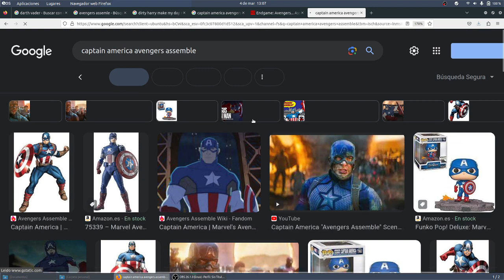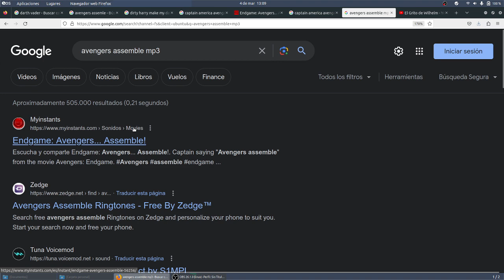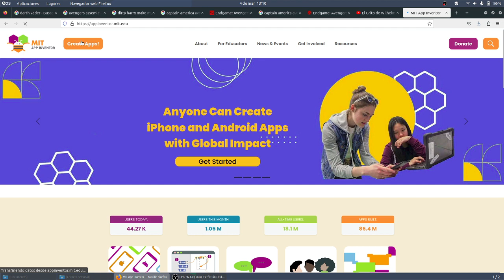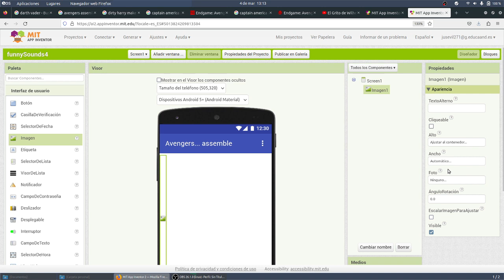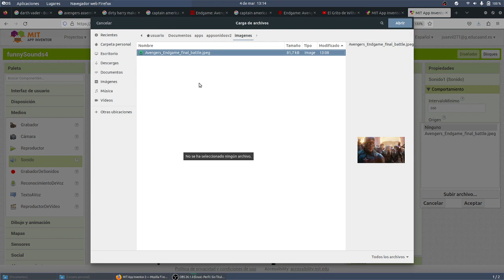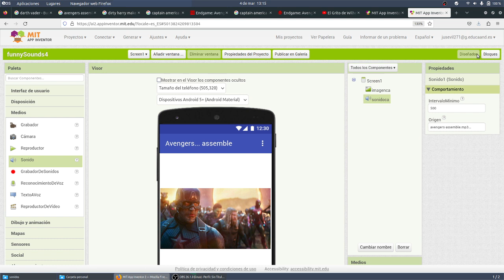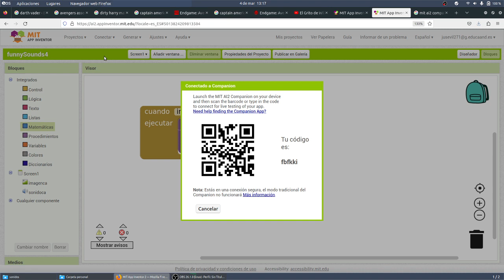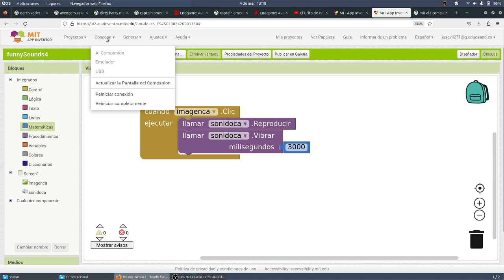Mi primera App Sonidos de película v2 App Inventor TIC ESO Bachillerato IES Monterroso